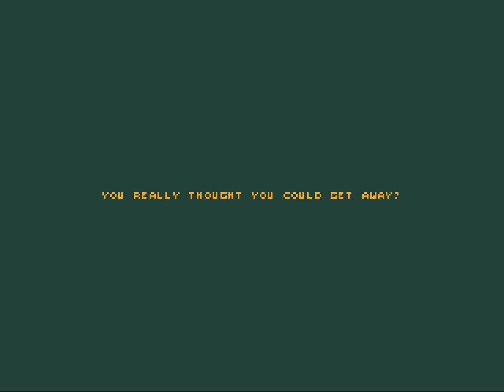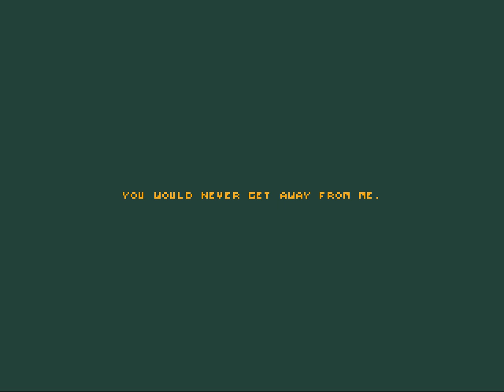Sap Walkthrough Newgrounds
A nice little game, but it is very really very small. Perhaps there are some hidden places or opportunities, but I did not find them. The protagonist wants to escape from the half-earth, but he will not succeed. The game also has pretty depressive dialogs.